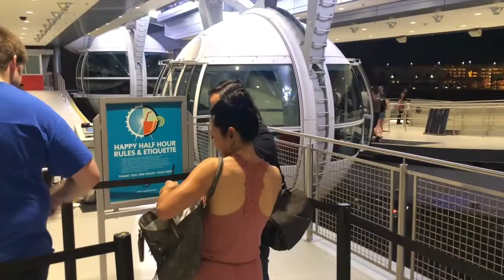Alex n Remi